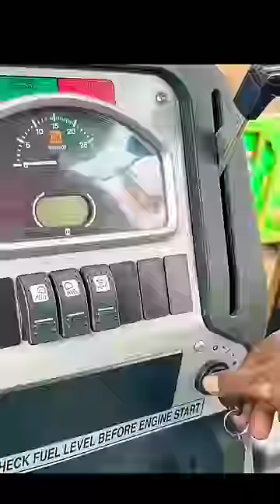kahin se tu Aaja song tractor trolley all tractor India🇮🇳 and usa 🇺🇸trolley pulling shots video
tractor
john deere
tractor video
shorts
tractor trolley
youtube shorts
viral shorts
short
youtubeshorts
tochan king
swaraj tractor
farming
eicher tractor
ytshorts
sonalika tractor
short video
tractor ki video
mahindra tractor
tractor stunt
tractor farming
swaraj 855
tractor zone 0008
tractor tochan
viral
modified tractor
new holland tractor
agriculture
new tractor status video
new
farmer
trending
swaraj 855 modified
tractors
trending shorts
shortsvideo
755di mahindra novo
tractor modified
swaraj 855 fe
sonalika
tractor videos
swaraj
tractor tractor
new tractor short video
tractor lover
view
mahindra arjun novo
mini tractor
sugarcane tractor
loaded trolley
maharashtra tractors
arjun tractor
sugar cane trolley
farm
pulling tractor
hindustan tractor new
sugarcane load
heavy loaded tractor
new tractor video
loaded tractor trolley
hindustan 50hp
hindustan 50 hp
loaded tractor
powerful tractor
maharashtra tractors video
arjun 605
powertrac vs arjun
powetrac euro 50
arjun vs powertrac euro 50
powerful tractor in the world
maharashtra
biggest tractor in the world
stuck in mud
loaded sugarcane tractor
sugar cane loaded trolley
sugarcane loaded trolley
tractor wala
arjun 605 tractor sugarcane load
maharashtra tractor
sugarcane loaded tractor
sonalika rotavetor
sugar cane load
arjun 605 and powertrac euro 50 tractors pulling heavy loaded sugar cane trolley
indian vehicle simulator tractor game me full speed kaise kare
indian vehicle simulator tractor modify
indian vehicle simulator tractor modification
indian vehicle simulator tractor stunt
indian vehicle simulator tractor tochan
indian vehicle simulator tractor trolley
indian vehicle simulator tractor game
rai star
rai gaming
techno gamez
gan gaming
fragrance
kubota tractor
tractor simulator games
tractor trolley game
tractor game
tractor power test in rutavator
rahul randhawa
tranding
ace tractor power
na reach fishing
modified lovers
tractor sports club
automatically unlaoding
automatic unlaoding trolley
tractors stuck in mud
tractor racing
tractor pulls
tractor pulling videos
tractor pulling tv
tractor pulling productions
tractor pulling
tractor pull fails
tractor pull 2023
tractor pull
tractor to tractor pull in high road
tractor pulling in village road
tractor pulling 2023
wheat farm
big farm
farmer in usa
usa farming
johndeere modified
johndeere
tractor seed drill
huge farm tractor
john deere 410 8r
tractor stuck in mud
tractor in mud
best tractor in india
rpm drop problem
mahindra tractors
mahindra novo 75hp
mahindra novo 755di
mahindra novo 755 di tractor review
mahindra novo 755 di tractor
mahindra novo 755 di 4wd tractor
mahindra novo 755 di 4wd
mahindra novo 755 di
mahindra novo 755
mahindra novo 655 di
mahindra arjun novo 755 di-i 4wd rotavator
fully loaded trolley
mahindra 755 di
mahindra 755 4wd demo
mahindra 755
mahindra 75 hp tractor
mahindra
755 mahindra novo
tochan song
john deere 5310 vs john deere 5050
farming video
car vs tractor video
sonalika tractor power
sonalika vs mahindra
tractor lover viral video
swaraaj tractor
jhon deere tractor
massey ferguson tractor stuck
john deere 5050
powertrac tractor
crdi
it's farming boss
hindustan tractor
kheti
swaraj 960
swaraj 735
farming vlog
swaraj 744fe
744 swaraj tractor
farmtrac 60
swaraj 774xt
tractor tochan video
watsapp status
tractor tochan attitude stutas
swaraj vs farmtrec
kisan
johndeere 5050d
john deere viral video
funny short video
shorts video
combine
tractor power
khet
agriculture machine
village
tractor trolley games
tractor games
tractor games 2023
tractor pulling games
tractor wala games
indian tractor 3d games
tractor games 3d
super wala
all the
crash
desi bus
impossible car track 3d
beamng top
excavator
navratri
truck
animal videos
mini house diy
animals rescue
diy fish pond
diy farming
cow farm
farm diorama
gaurigopalmurti
trains
excavators
mini water pump
road building
asphalt road work
construction_machine
police gadi game
plough machine
heavy trolley tractor
tractor machine
tractor rescue
diesel engine
sunfarming
keepvilla
machine
water pump
tractor diesel
science projects
how to make
sky wala
diy tractor
diy
nishu deshwal
tractor simulator
us tractor farming
tractor broken
swaraj 855 review
brack test
youtube short
attitude status
massey 385 tractor price today
jhon deere
swaraj 744
swaraj 744 xt
farming tractor game video
harvest cabbage
popular games
game video
trending games
arjun novo
car & vehicles
tractor race
full load trolley
arjun novo 605 di
farmingvideos
jcb
john deere arjun
mahindra arjun novo 605
mahindra arjun novo 605 di-i
mahindra arjun novo 605di i 4wd
mrunmaykumar
vox
johnny harris vox borders
vox borders
johnny harris vox
johnny harris